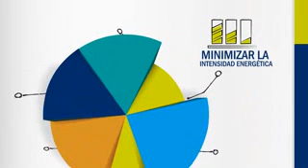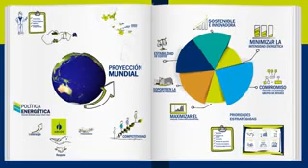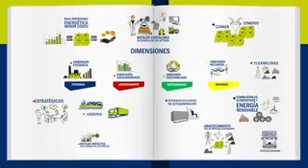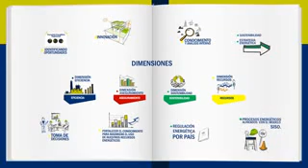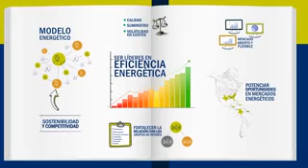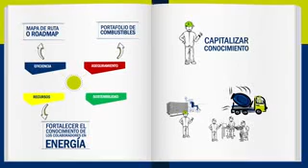Política Energética de Argos